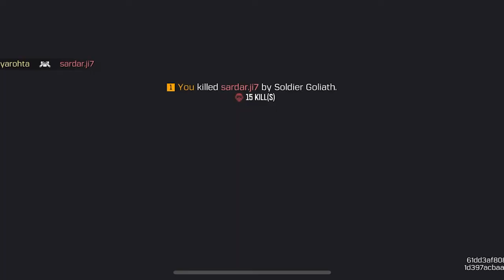Call of duty solo vs squad | 15 kills